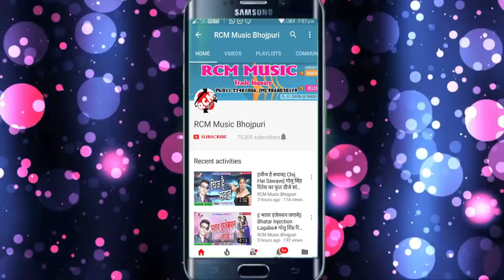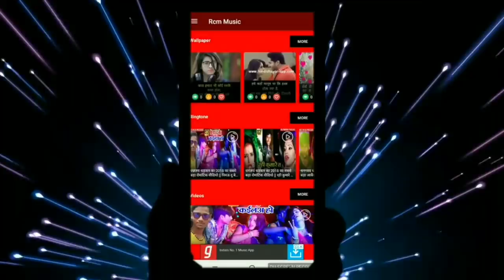कुंदन कुंवारा का 2018 का फाडू सांग || चोली में बम बा || Choli Me Bam Ba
Title: Choli Me Bam Ba
Singer: Kundan Kuwara
Lable: RCM Music
Lyrics:  Kundan Kuwara
Video Director:
DOP: